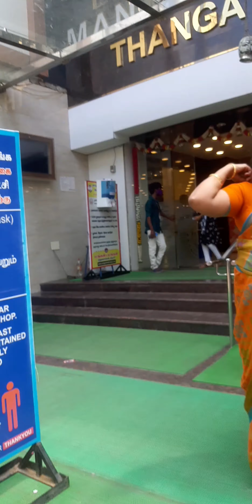Trichy mangal&mangal shopping